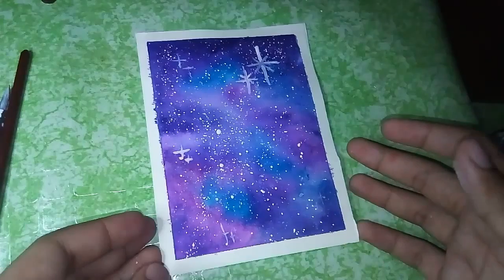How to Paint Galaxy using Watercolors | Philippines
hi guys, here's my first video here on youtube! hope you guys liked it!

materials used:

• Prang Watercolors

• Watercolor paper (Corona | 190gsm)

•White Poster Paint (Colleen)

ps. sorry sa magulong cam hehe

-earl